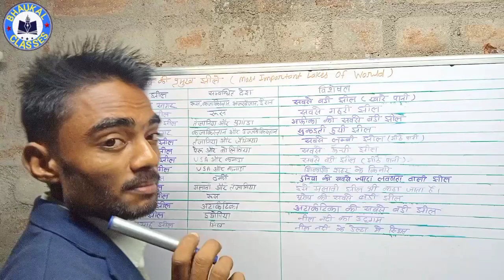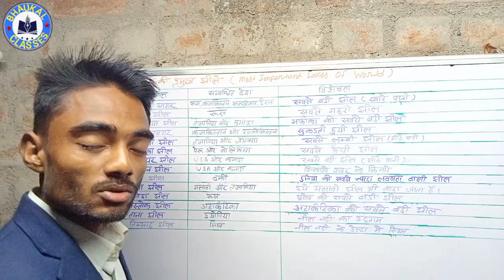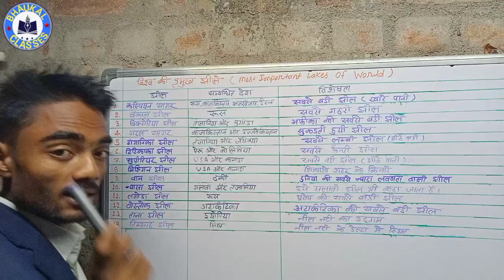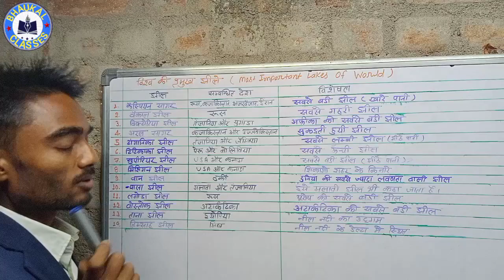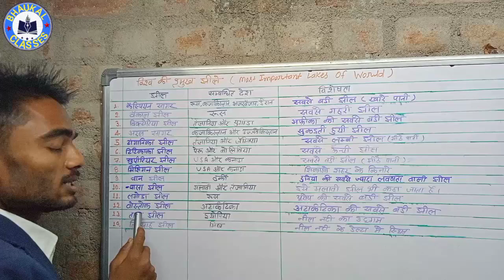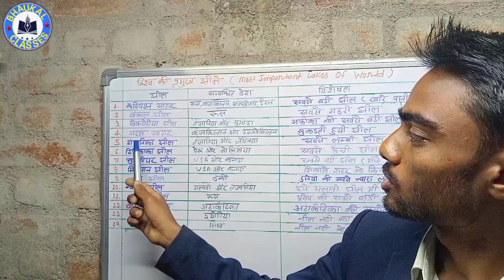विश्व की प्रमुख झीलें | imp lakes of world#vishwa ki jheel | world geography |study#new#viral#jheel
lakes

Second most liked instagram hashtags used with lakes

Copy

cityoflakes

Copy